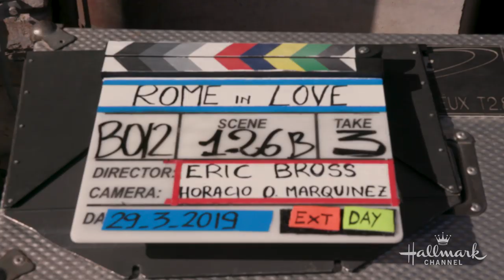On Location - Rome in Love - Hallmark Channel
Go behind the scenes of the Hallmark Channel original movie “Rome in Love,” starring Italia Ricci, Peter Porte and Vincent Riotta.